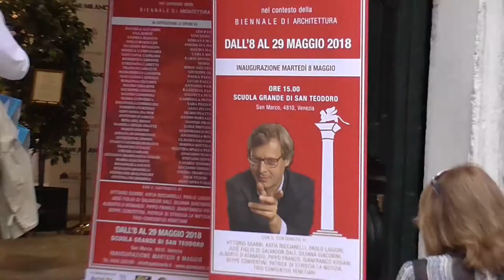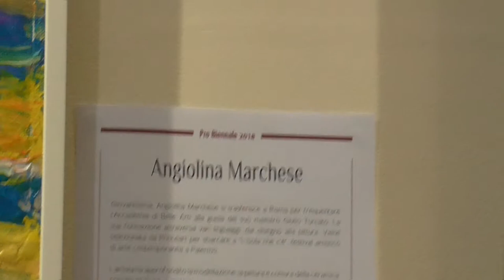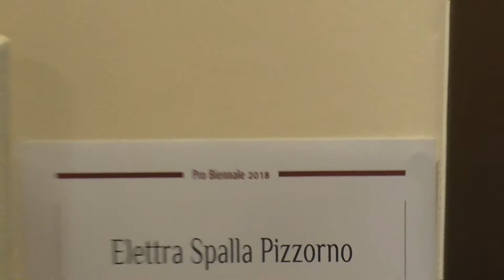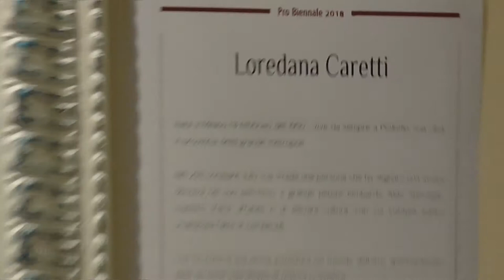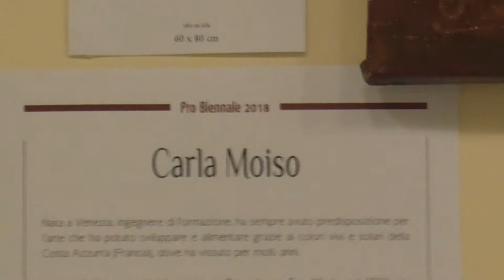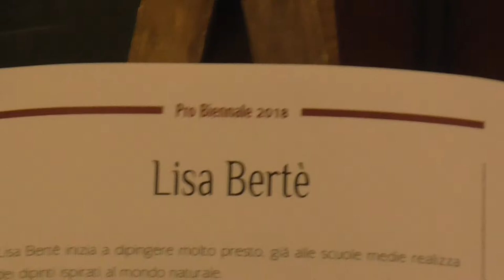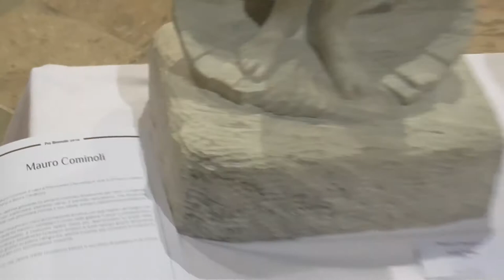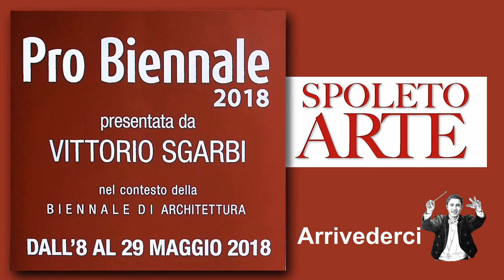PRO BIENNALE 2018 Esposizione presentata da Vittorio Sgarbi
"SPOLETO ARTE" Scuola Grande S.Teodoro - Venezia
8 Maggio 2018